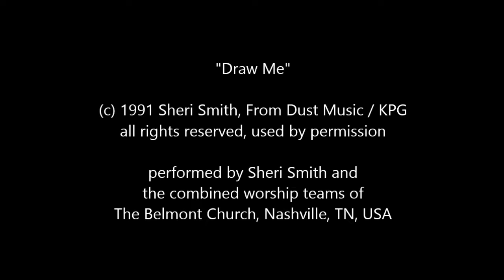"Draw Me" by Sheri Smith at Belmont Church, Nashville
performed by Sheri Smith and
the combined worship teams of
The Belmont Church, Nashville, TN, USA